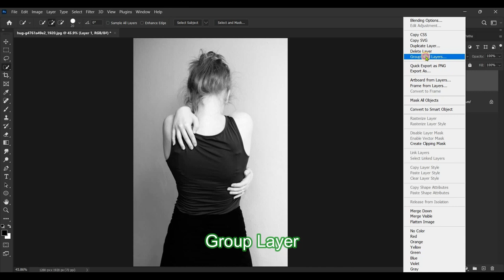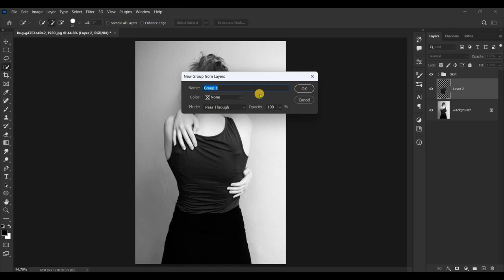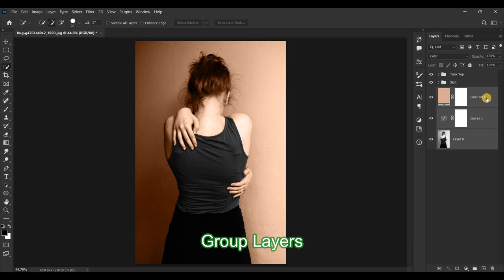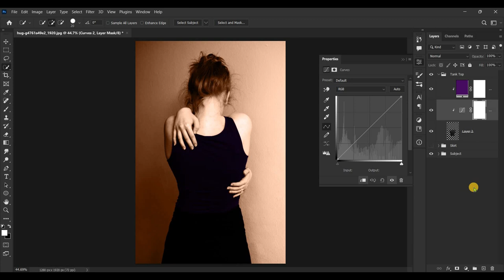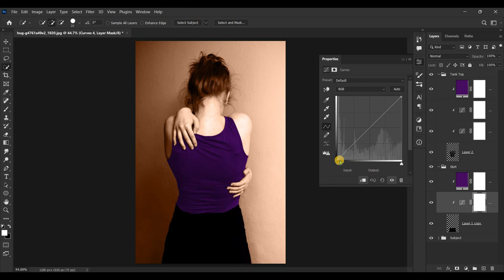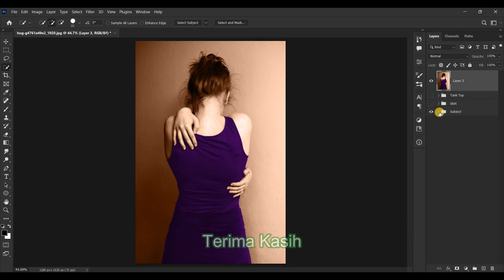Cara Mewarnai Foto Hitam Putih Di Photoshop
Tutorial cara mewarnai foto hitam putih jadi berwarna

Proses Pembuatan Video Menggunakan Software :
~ Adobe Photoshop
~ Wondershare Filmora